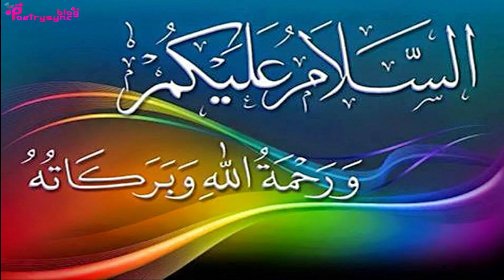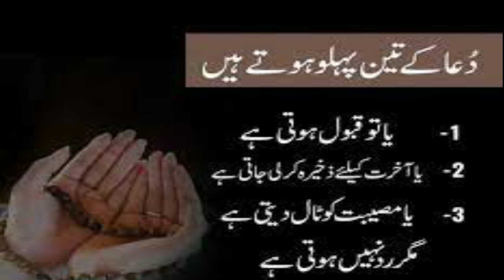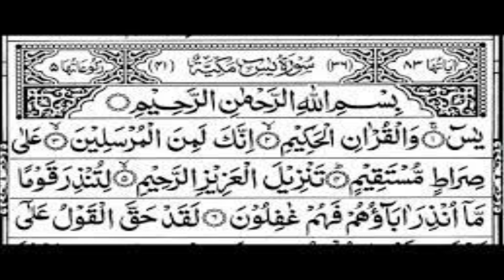Wazifa To Finish Poverty And For Getting Job | Ubqari Wazaif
In this video wazifa of nawafil of chashat and surah yaseen is explained to finish poverty and for getting good job.